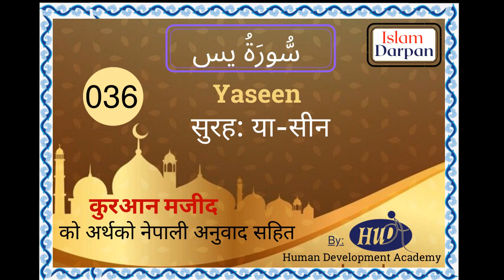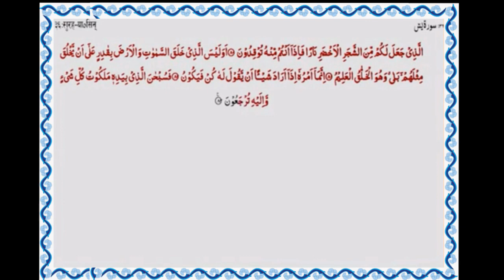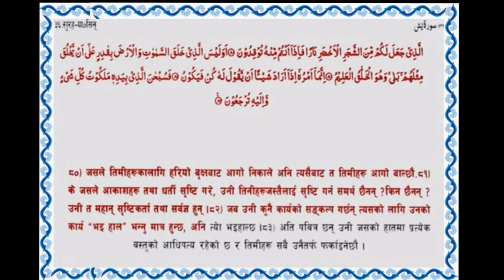Quran: 36. Yaseen (يس ) | Arabic with Nepali Translation | सुरह - फलक : नेपाली अनुवाद सहित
1. All-114 Surah in NEPALI
2. All-114 Surah in HINDI

036. Surah Yaseen (Yāʾ Sīn ) | Chapter – 22 & 23
 खण्ड: 22 & 23 | अल् - अह्क़ाफ  :-  नेपाली अनुवाद सहित
Arabic and Nepali translation and transliteration.

Introduction
Sūra Yā-Sīn (Arabic: سورَة یس) is the thirty sixth sura of the Qur'an. It is a Makki Sura in the juz' twenty second and twenty third of the Qur'an. The sura is called so because it begins with disjoined letters (muqatta'at): "Ya" (ی) and "Sin" (س). According to hadiths, Sura Yasin is one of the most virtuous suras of the Qur'an such that it is referred to as the "Heart of the Qur'an".

Sura Yasin is concerned with the three principles of monotheism, prophethood, and resurrection, as well as the revival of the dead and the members of the body talking on the Day of Judgment. The stories of "Ashab al-Qarya" (people of the village) and the believer of Al Yasin occur in this sura.

Many virtues are cited for the recitation of Sura Yasin in hadiths. For example, Imam al-Sadiq (a) is quoted as saying that if one recites this sura before going to sleep or before the sunset, he will be protected over the day and will be full of livelihood, and if one recites it at night before going to sleep, God will appoint thousand angels to repel devils from him and protect him against any harms.

.*About Video*.
Name                     Surah Yaseen
Arabic vocal          Mishari Bin Rashid Al-Afasi
                                'Imam, Grand Mosque, Kuwait'.
Nepali Vocal          Mohammad Ali
Album                     Nepali translation of Holy Qur'an
Digitalization         Areef Ansari
& S.W.E                   AA
Presented by         Human Development Academy (HuDA)
Patron by               Islami Sang Nepal (ISN)

डाउनलोड गर्न नहिचकिचाउनुहोस्, कृपया प्रयोग गर्नुहोस् र अल्लाह को शब्द फैलाउनुहोस्।